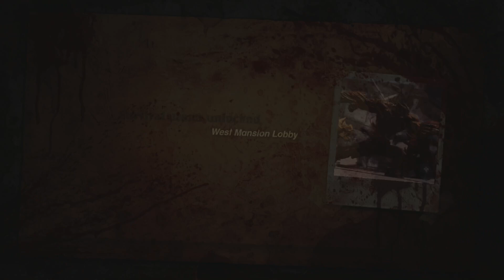beefy man crushes meat monsters | Splatterhouse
Time to SPLAT.